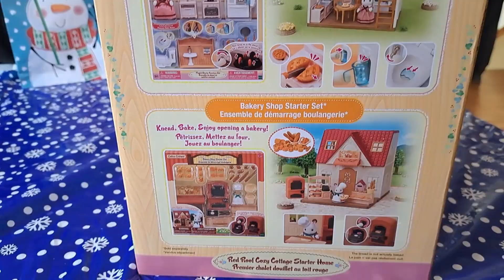Calico Critter Red Roof Cozy Cottage Unboxing! 🎄💖